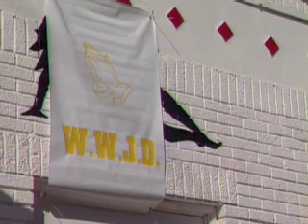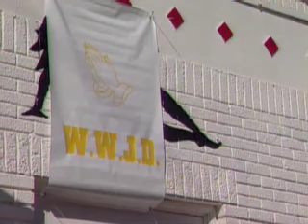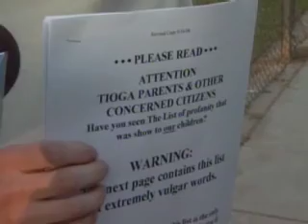News of the Absurd Episode 70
This week...very bad things.

This episode originally podcast from CNN.com on 11/17/2008.

News of the Absurd is a CNN podcast.  I claim nothing from it except pure entertainment.  I only post it here for permanent archiving.